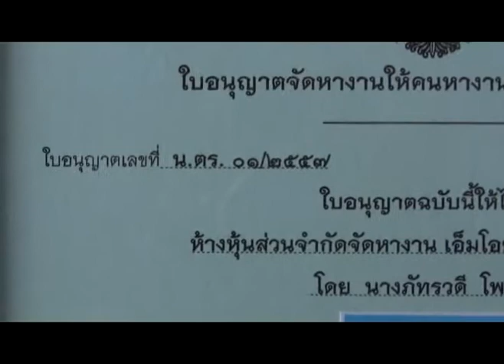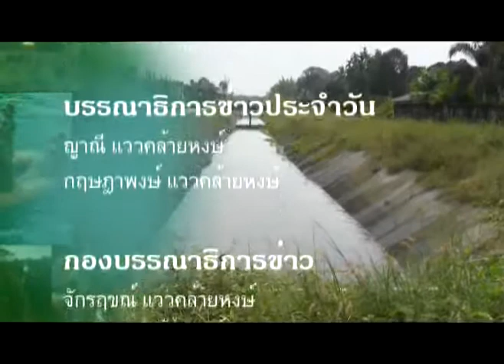ข่าวประจำวันที่ 16 พฤศจิกายน 2557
-รถบรรทุกชนท้ายกระบะก่อนชนเก๋งท้ายเก๋งอีกคัน โชคดีไม่มีผู้บาดเจ็บ
-ชลประทานจังหวัดตราดมั่นใจจังหวัดตราดไม่ประสบภัยแล้ง
-นายอำเภอเกาะช้างบอกนักท่องเที่ยวปี 57  เพิ่มมากกว่าปี 56

-สาระวันอาทิตย์กับพระศักดา สุนทโร